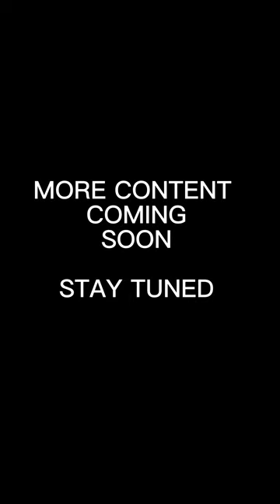BloodOrange Soda Home made….. Tag a friend who likes orange juice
Home made blood orange soda freshly squeezed for your tastebuds

Drinkswithbenoit